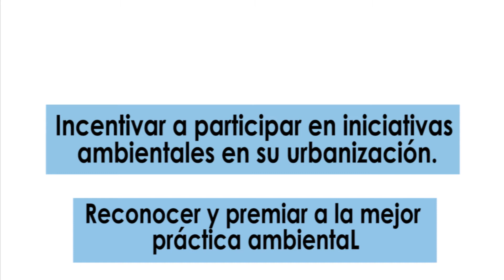CONCURSO DEL MEDIO AMBIENTE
Por el Día Internacional del Medio Ambiente se ha desarrollado diversas actividades para concienciación y acción mundial a favor de la protección del nuestro entorno natural. Es por esto que este año no nos quedamos atrás y seremos parte de los más de 100 países participantes de esta iniciativa.

Casas en venta - Villa del Rey se encuentra ubicado en el km 14 de la avenida León Febres-Cordero, Daule; a 3 minutos accediendo por la Piazza La Joya.
Casas crecederas desde 179.00 dolares mensuales con garita y guardianía las 24 horas.